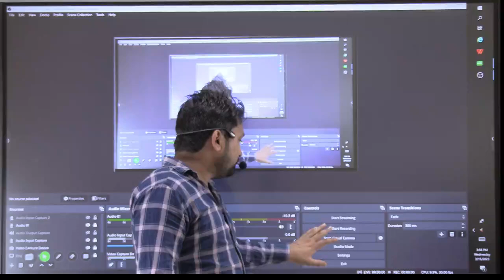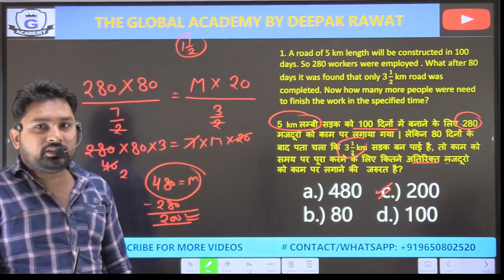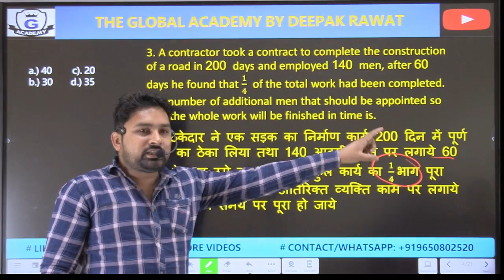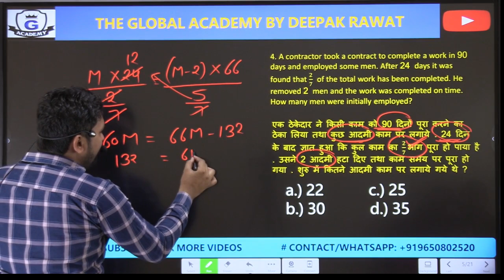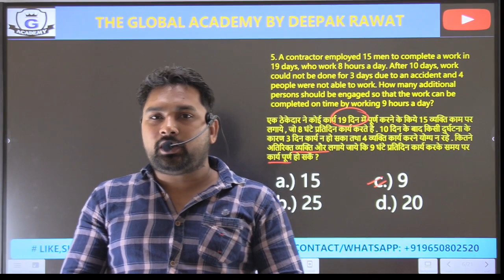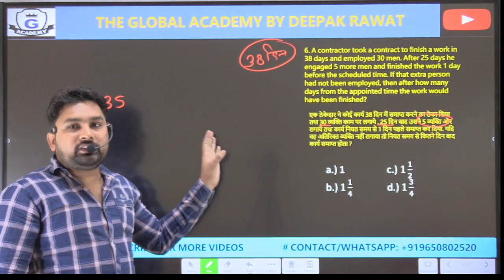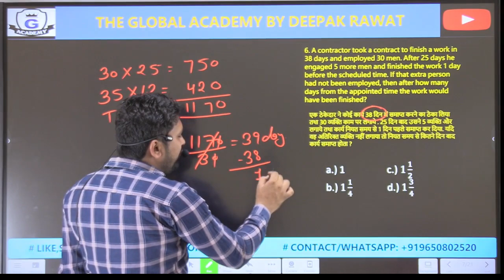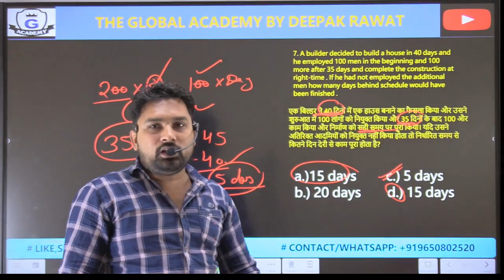Compound proportion (मिश्र समानुपात) Class 2 for all competitive exam SSC/HSSC CET //UPPET/TET exam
Compound Proportion ( मिश्र समानुपात )  Class 2
  by Deepak Rawat for all competitive exam SSC//HSSC CET //UPPET//TET exam